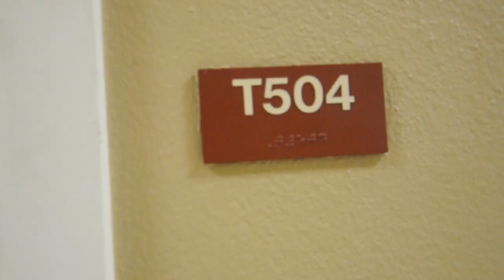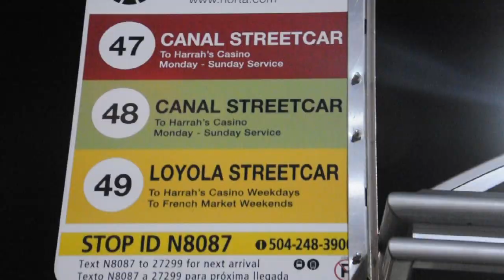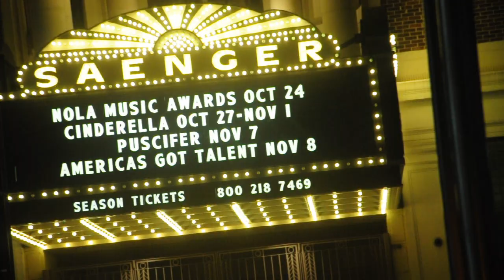B Da Future "Da City" (Official Video)